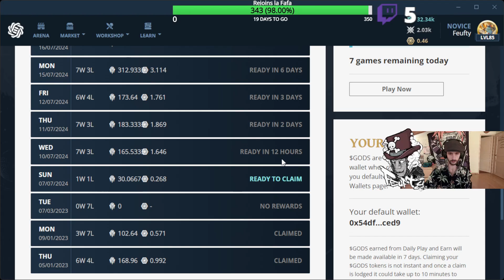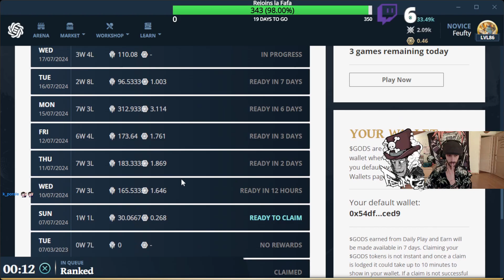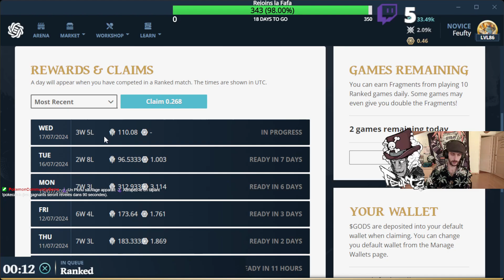Gods Unchained Ranked Match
Gameplay By Feufty Cent